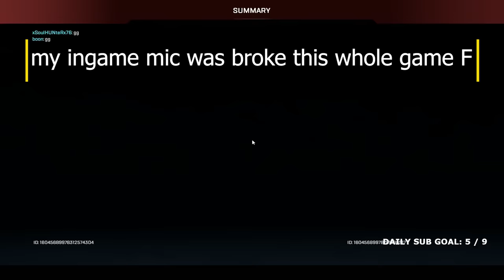When FAIDE Is Your Random In Pubs...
first time playing w the goat